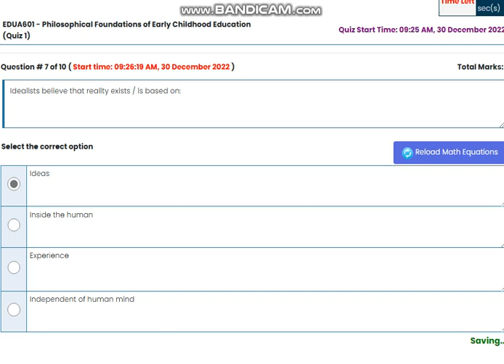EDUA601 Philosophical Foundation In Early Childhood Quiz No1